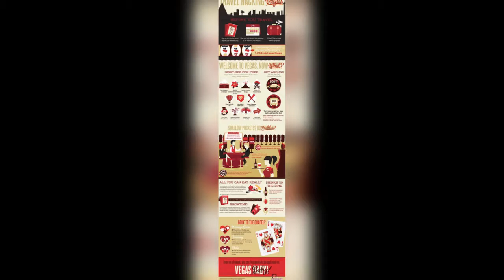Helpful Tips, Advice for Next Trip to Las Vegas